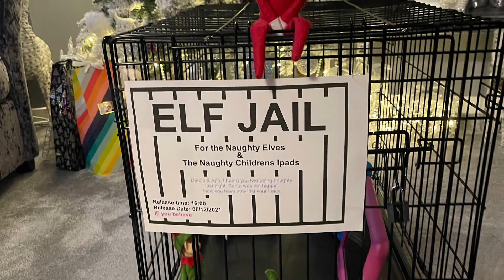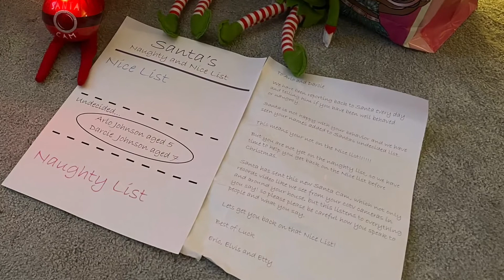Naughty Elf On The Shelf!! Crazy pranks - fun elf ideas - Santas elves - naughty or nice list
This year Santa sent Eric the Elf to watch over us, he bought his two children Elves, Elvis & Etty.

Whilst they stayed with us they got up to some really naughty pranks.
They had some amazing quick thinking Elf on the Shelf Ideas using things we had around our house.